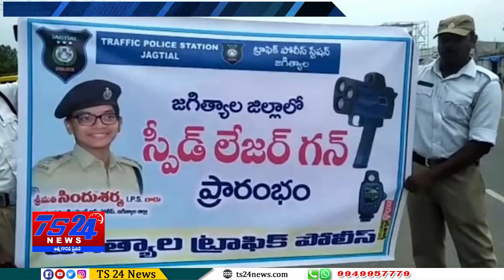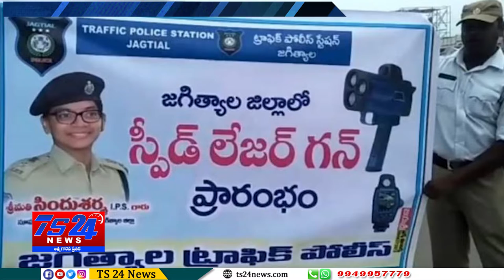TS24 News buliten